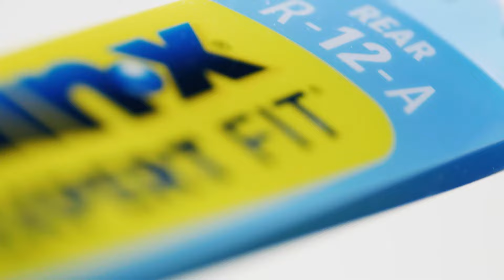Rain-X Expert Fit Rear Wiper Blade - Rock Lock 2 Installation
Here's how to install a Rain-X Expert Fit Rear blade on a Rock Lock 2 arm.